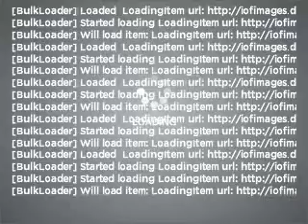2007 Toyota Camry Solara - Jacksonville FL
Year: 2007
Make: Toyota
Model: Camry Solara
Trim: SE Sport
Engine: 2.4 liter inline 4 cylinder 16 valve
Transmission: Automatic
Color: Black
Mileage: 36349
Address:
10939 Atlantic Blvd.